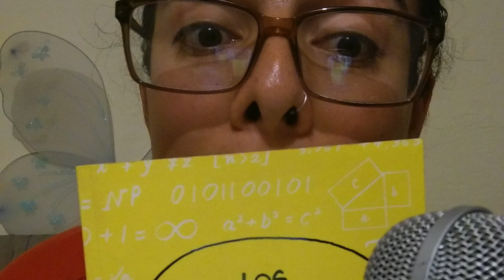Bibliosaurio 2: Los Simpson y las Matemáticas, de Simon Sigh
un muy entretenido libro que se hizo muy popular porque habla de las matemáticas ocultas y no tan ocultas en Los Simpsons.